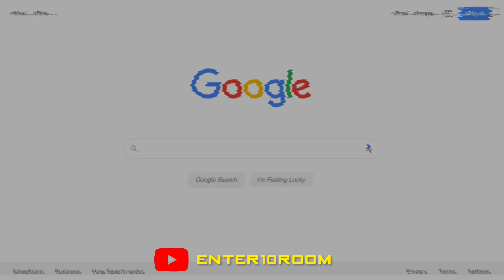𝗬𝗢𝗨𝗥 𝗦𝗜𝗧𝗘🥴 vs 𝗢𝗨𝗥 𝗦𝗜𝗧𝗘😎 ~ hacker attitude status 🔥👿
Nothing: hacker attitude status,hacking attitude status, hacker status attitude, hacking status attitude, top 5 hacker status, hacking status, hacker status, enter10room, hacking video, hacker video, whatsapp status attitude, hacker whatsapp status, hacking whatsapp status, kali Linux attitude status, genius hacker status, dream to be ethical hacker, middle of the night, hacker status, hacking whatsapp status, hacking emotions, hacker attitude status powerful, girls rejected hacker's attitude, Darkweb hackers vs normal users hacker status, darkweb hacker attitude status, hacker ego status , ego of a hacker , indian cyber army motivation, hacker attitude status, hacker status attitude, attitude status, hacker whatsapp status, girl hacker attitude status, attitude status new, genius hacker status, genius hacker status attitude, hacker motivation status, indian hacker status attitude, your site vs our site hacker status attitude